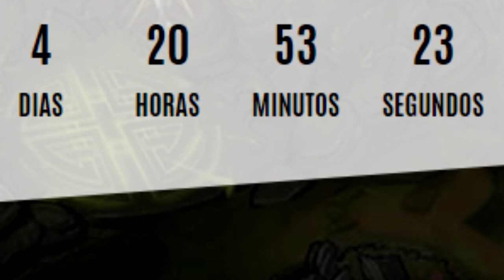LANÇAMENTO MUNDIAL DO VAINGLORY 5X5 SERÁ HOJE???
🌟VAQUINHA DA CADEIRA GAMER ABAIXO
(Comente seu nick quando fizer sua doação e whatsapp)